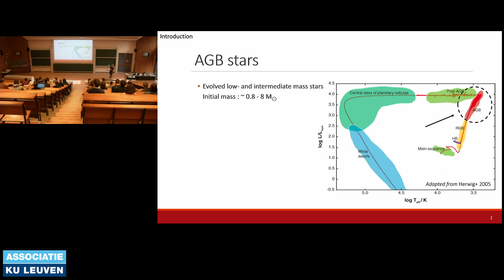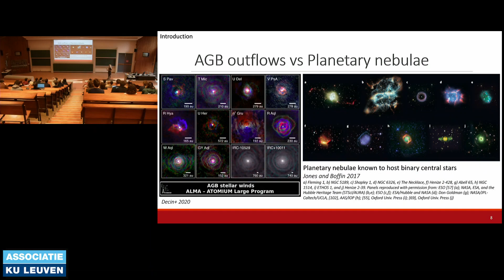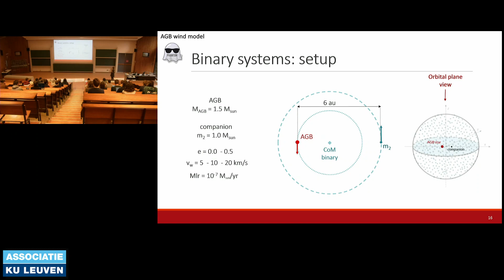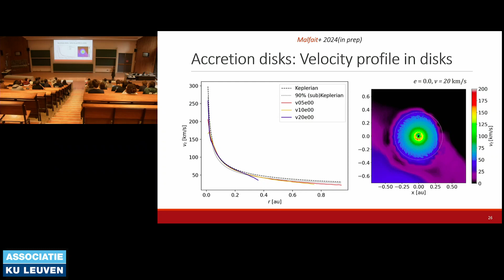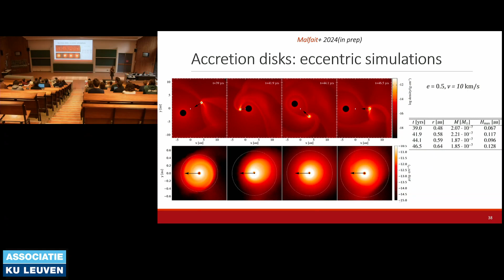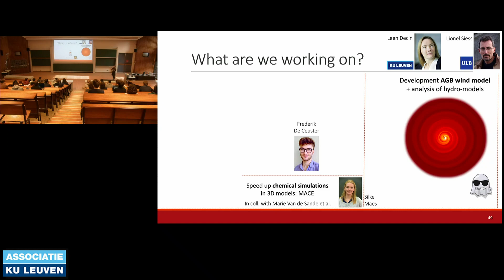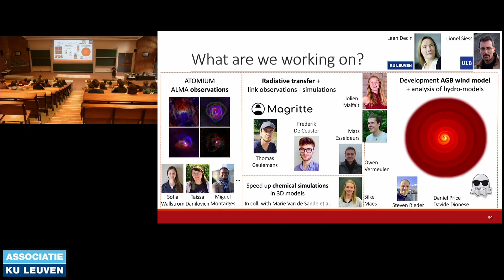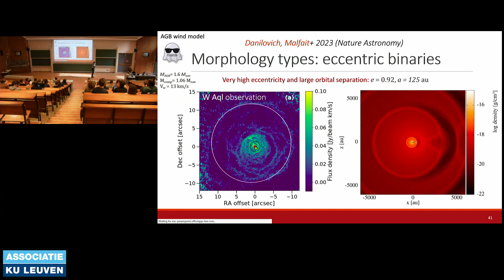IvS Seminar: Jolien Malfait (15/02/2024)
Jolien Malfait - "AGB outflows shaped by wind-companion interactions" (IvS seminar 15/02/2024)

Abstract: At the end of their lives, low- and intermediate mass stars expand and loose their envelope via a dust-driven stellar wind. In this way, they enrich the inter-stellar medium with dust and gas, and play an important role in the chemical evolution of the galaxy.
Recent high-spatial resolution observations reveal that the winds of these evolved stars are not spherically symmetric at all, but typically possess a high degree of complexity, including spirals, disks, clumps, etc.

With 3D hydrodynamical PHANTOM simulations, we show how these wind structures can be formed when one or multiple stellar or planetary companions are gravitationally interacting with the AGB outflow. To bridge the gap between the actual complex observations and the hydrosimulations, we post-process our simulations with the radiative transfer code Magritte, to create synthetic observations. Our simulations hence offer us a novel gateway to unravel how and by which configurations the intricate wind structures in the actual ALMA observations can be created.